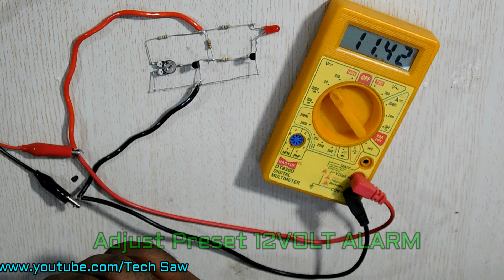3v -12v Adjustable Battery Full Indicator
Hi Friends,Today In This Video I Have Shown 3v -12v Adjustable Battery Full Indicator